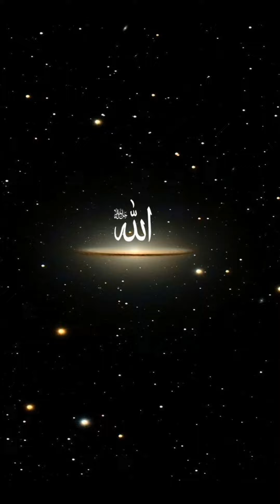کعبہ کی رونق/بخشش کا ذریعہ /ترازو کو بھرنے کے لیے زیادہ سے زیادہ ذکر کرےپہلےکلمہ کا/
La ilaha illallah" is known as the Shahada, the Islamic declaration of faith. It affirms the belief in the oneness of Allah and is a central creed in Islam.
 If so, it generally refers to the remembrance or recitation of the Islamic declaration of faith, known as the Kalma or Shahada. This phrase is a fundamental expression of the belief in the oneness of Allah and the prophethood of Muhammad. The act of zikr involves remembering and repeating this declaration as a form of spiritual practice in Islam
"Zikrullah" or "Zikray Allah" refers to the remembrance of Allah in Islam. It involves the repetition and contemplation of the names and attributes of Allah as a form of worship and spiritual practice. This practice is considered a means of drawing closer to Allah, achieving inner peace, and maintaining a mindful connection with the divine. Zikr can take various forms, including recitation of Quranic verses, prayers, and the repetition of specific phrases praising Allah.